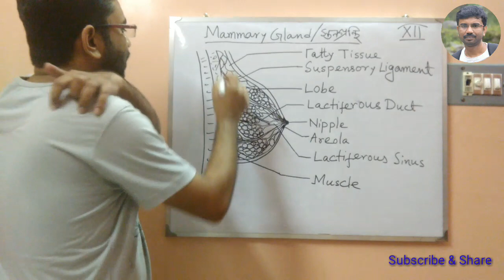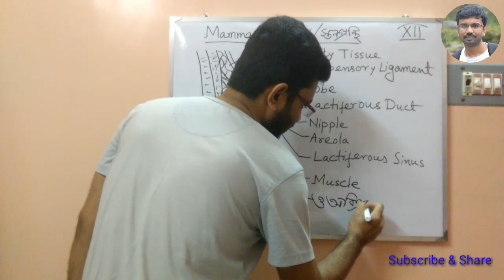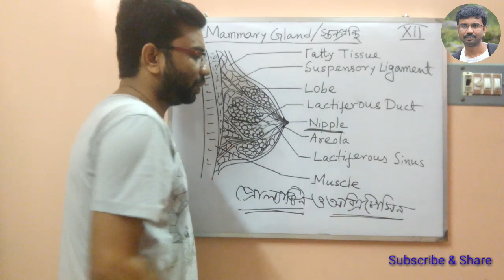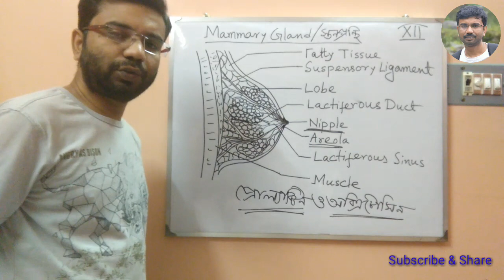Class- XII Biology | Mammary Gland | Milk Gland | স্তনগ্রন্থি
Mammary Gland | Milk Gland | Hormonal control of Mammary Gland | স্তনগ্রন্থি | Class- XII Biology | Unit- I